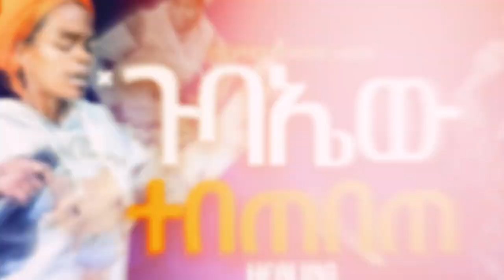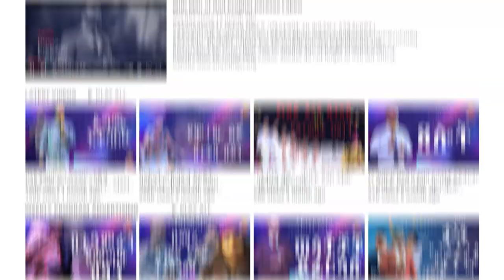እጅን አፍ ላይ የሚያስጭን በካንሰር የተበጣጠሰው ሰውነት...Addis Ababa//አዲስ አበባ //ቁ.2// አጥቢያ